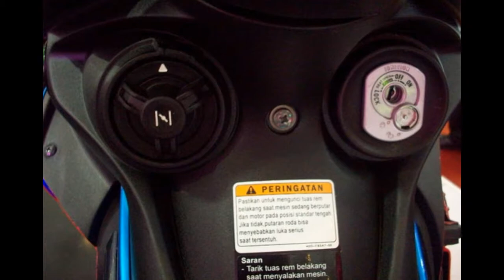Motor Bebek Skutik Pertama Tampil Beda''Yamaha Lexam Racing Blue''